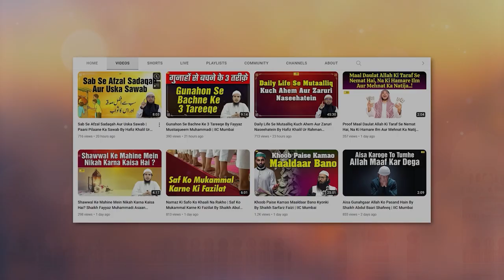Hazrat Sumamah R.A. Ke Islam Qubool Karne Ka Waqia | Khutba E Juma | By Shaikh Abul Bayan Salafi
Bank Account Details:
ILM FOUNDATION
ICICI Bank
Savings account
IFSC CODE-ICIC0001028

Hazrat Sumamah R.A. Ke Islam Qubool Karne Ka Waqia | Khutba E Juma | By Shaikh Abul Bayan Salafi | IIC Mumbai